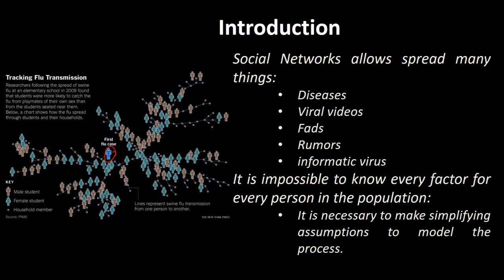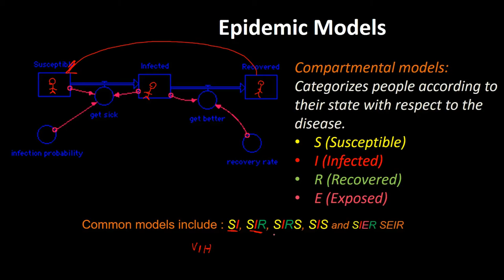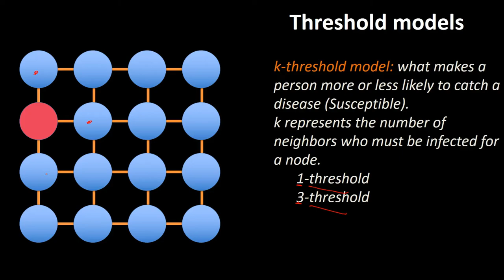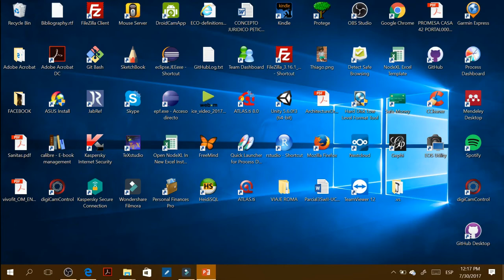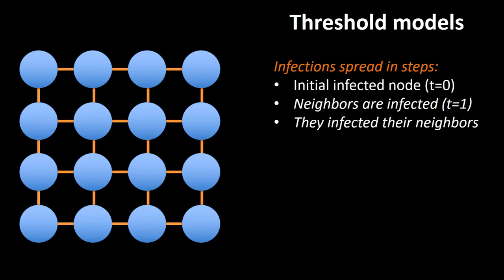SNA Propagation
(basado en el libro de Jen Golbeck)